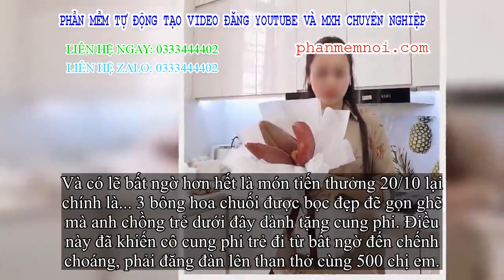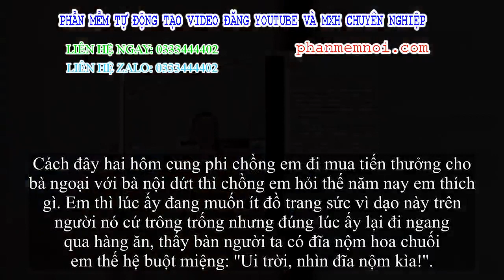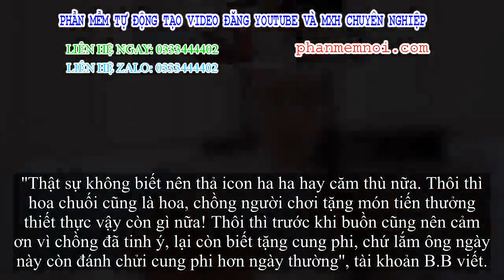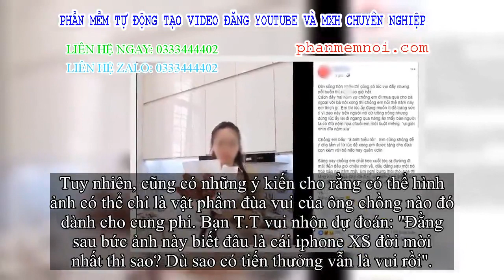✅ Tưởng được chồng tặng món tiến thưởng đặc biệt dịp 20/10, cung phi trẻ chếnh choáng khi biết được